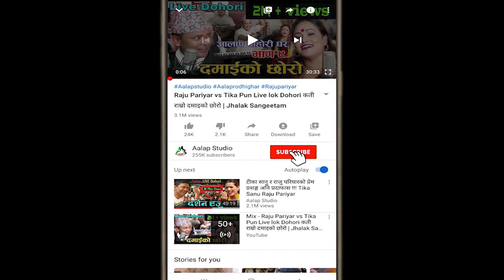New Nepali Lok Dohori Song 2077 Nach Nani Nachana By Khadga Sharma & Sunitami Pariyar |Aalap Studio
Watch New Live Dohori नाच नानी नाचन Nach Nani Nachna By Khadga Sharma & Sunitami Pariyar, Lyrics & Music By Khadga Sharma only on Aalap Studio's official YouTube channel.

Nach Nani Nachana is a Complete typical live Nepali love & romantic duet Song Music Composed by Khadga Sharma. it is a double conversation between two singers they are making song & sing same time in correct rymes based on the typical Nepali narrative lifestyle. Its objective is to entertain the audience with some time it's make humor by their metaphorical words, some time it's creat outcry situation, some time it ingenders cheerful, some time it creat pain sensation by their metaphorical words. It is a folk literatural convesation with two fluent poets Song of nepal. It is only Nepali culture.

KHADGA SHARMA IS  RADIO JOCKKEY OF RADIO SWRGADWARI DANG, NEPAL

🎶 AUDIO CREDITS
Arrange :- Jhalak Sangeetam
Flute:- Gopal dev
Sarangee:- Dharma Gandharwa
Madal:- Poshan Gharti
Recordist :- Sb Muskan

🎬️VIDEO CREDITS
Camera Team:- Khulduli media
Edit:- Anil Bist Pyuthani { JALA RAPTI DIGITAL}
Post Production:- Aalap Recording Studio, Samakhu, Kathmandu

🙏 Special Thanks:-
Rajendra Aryal
IT Adviser

OUR LEGENDS
Jhalak Man Gandharwa
Subi Shah
Kalyan Serchan
Dharmaraj Thapa
Deu Bahadur Dura
Dirgharaj Adhikari { Bhedikharke Saailo}
Gyanu Rana
Narayan Rayamajhi
Narayan Gopal
Kumar Basnet
Gopal Yojan
Tara Devi
Ram Prashad Khanal
Shambhu Rai
Arun Thapa
Gopal Yojan
Tara Devi
Koili Devi
Komal Oli
Bam Bahadur Karki
Netra raj Shahi
Nanda Krishna Joshi
Narendra raj Regmi
Purusottam Neupane

🙏 Thanks:-
Bamdev Gautam
Resam Sapkota
Raju Pariyar
Chandra Sharma
Subash Kc
Shashi Sharma
Gyamuram Neupane
Gita Bishowkarma
Sabita Pokhrel ( MusicKhabar.com )
Amar Kuwar ( UAE )
Dujman Sunar ( UAE )
Jb Gc ( UAE )
Durga Sunar ( UAE )
Sanjay Shreepal
Yadav Nath Yogi
Raju Bohara
Pitambar Rijal
Khadga Sharma
Santosh Raj Sapkota
Suresh Shrestha
Anil Bist Pyuthani
Avinash Dc
Ramu Birahi
Bishal Bairagi
Nandani Chhetri
Birendra Kathayat
Shanker Sunar
Sabina Chaulagai
Hp Jerry
Gyamuram Sunar
Rajan paudel
Kalpana Bk
Simana Bishwakarma

EDIT DESC
Khulduli Media
Jalarapti Digital Music Pvt.Ltd
Sathibhai digital Music Pvt.Ltd
Galkot Music Pvt.Ltd
Dikshant Movie

For instant queries, you can make a call to 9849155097